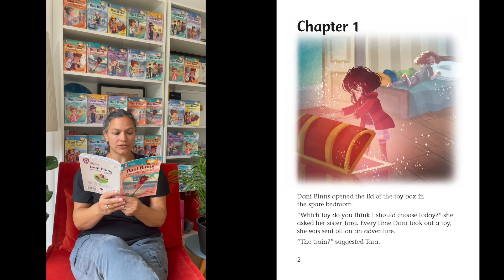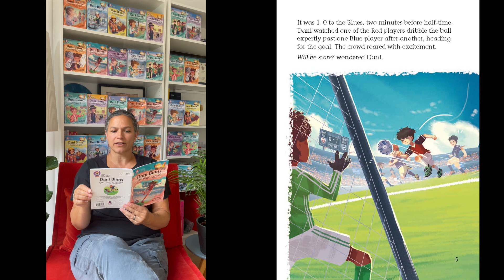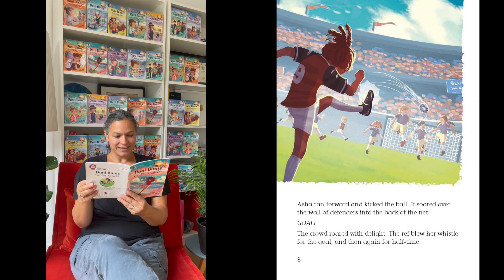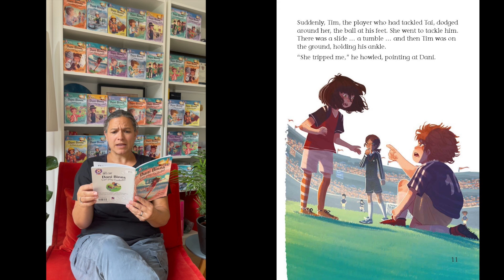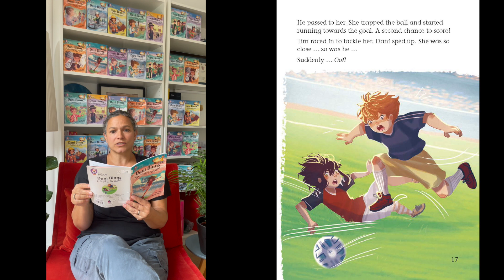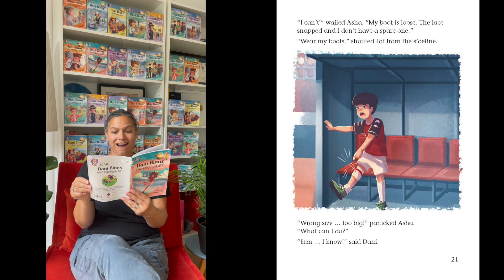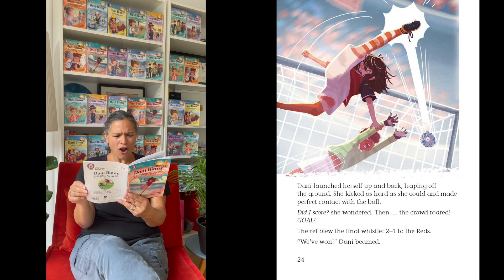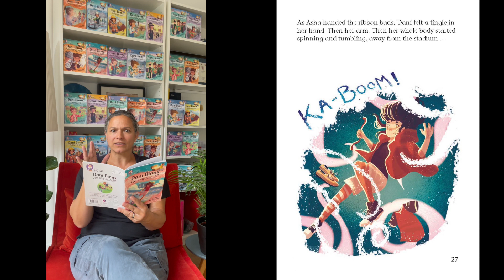Lisa Rajan reads Dani Binns: Fair Play Footballer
Listen to Lisa Rajan read her book 'Dani Binns: Fair Play Footballer', which sees tenacious Dani tackle being part of a team in a national football final! Will Dani score the winning goal or let the team down?

Dani Binns books for pupils in Key Stage 1 consciously aim to break down gender stereotypes across different careers, raise aspirations and encourage ambition.